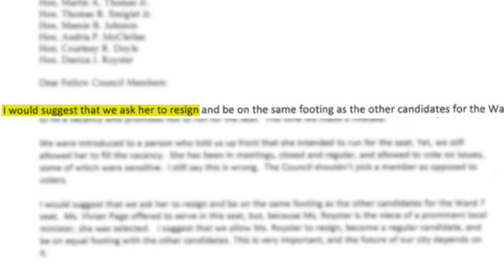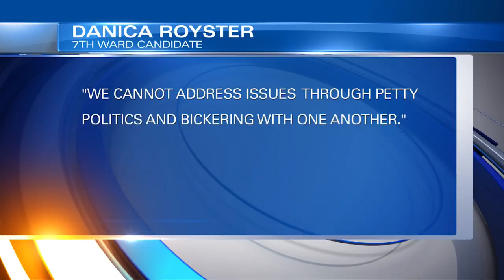Senior member of Norfolk City Council calls for the resignation of newest member